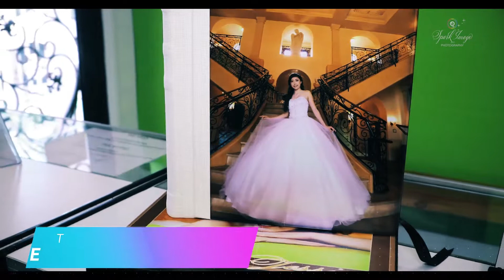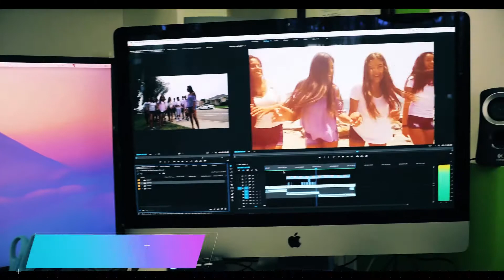PHOTO BOOTH (SPARK IMAGE) looking memories of your special event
We are located in Paramaunt, California, which gives us the ability to service all of Los Angeles County, Orange County and the Inland Empire with our photo booth rentals.